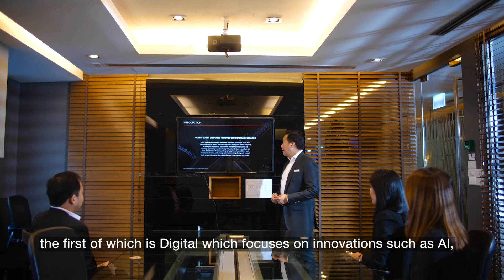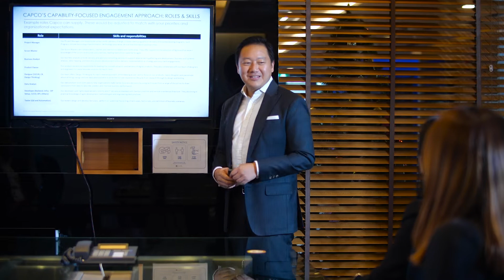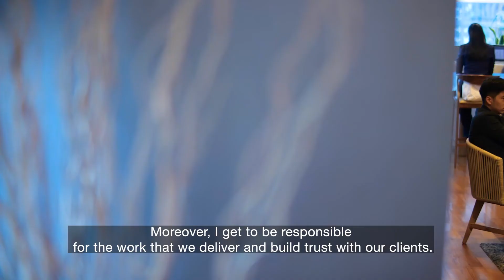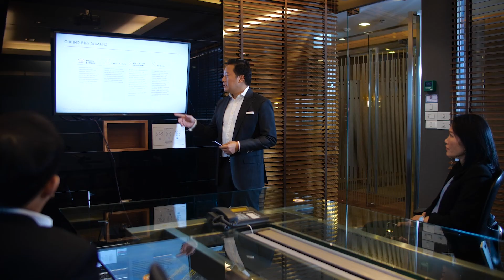Capco Thailand - A Great Place to Work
Why is Capco such a great place to work? Hear from a wide range of Capco consultants, spanning our Associate Talent Programme through to Chulayuth Lochotinan, Head of Capco Thailand, on why Capco is the consultancy of choice for our clients and your career.

Interested in joining Capco? and begin your Capco journey today.